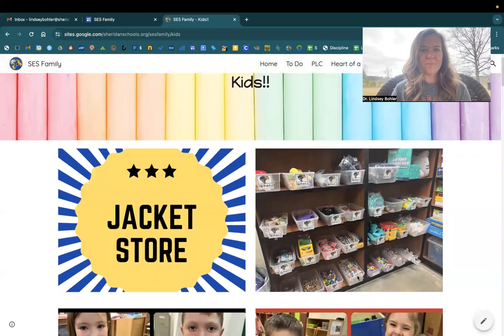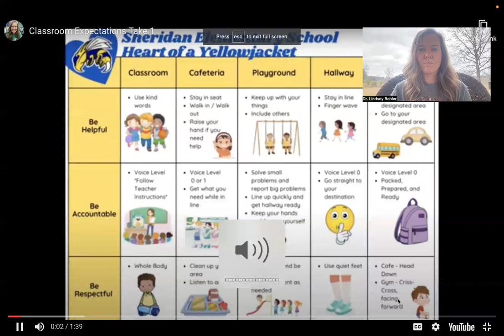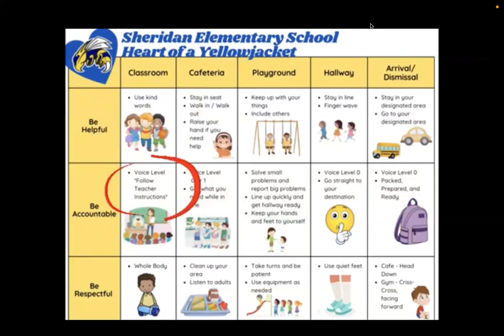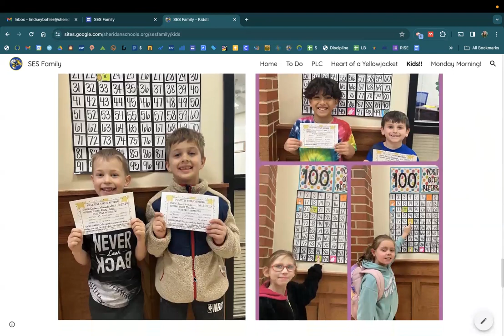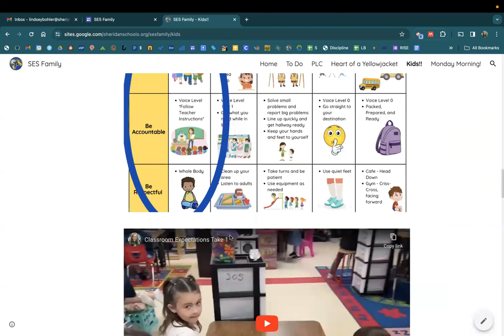Monday Morning with Dr. Bohler, 3/5